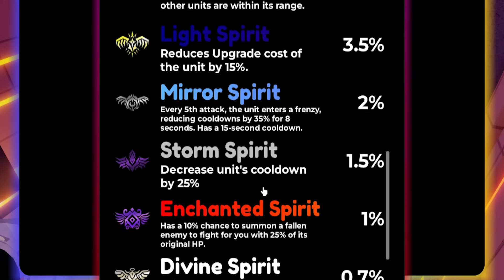I Evolved 0.1% Shiny DOUBLE TRAIT Grand Jadefire Knight in Anime Defenders (Roblox)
Today in Roblox anime defenders, I unlocked a shiny jadefire knight or Asta with almighty double trait and requiem trait to make him overpowered in Roblxo anime defenders!

Use ⭐STARCODE: TEDWA (roblox gives me a commission... thank you guys)